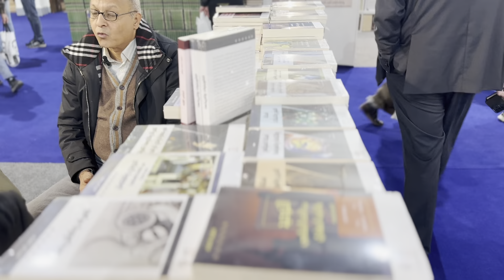تجلي الإله، جدل الإلهي والإنساني في الثقافة الإسلامية"..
حوار حول الكتاب مع المؤلف الدكتور أحمد سالم وحضور الدكتور حمادة يوسف والدكتور عمرو علد المنعم ..
نبذة عن كتاب "تجلي الإله جدل الإلهي والإنساني في الثقافة الإسلامية"..

لا يتجلى الوحي في التاريخ الزمني إلا عبر التفسير البشري له، ومن هنا تكون النقلة من الإلهي إلى الإنساني، ومن المقدس إلى البشري من خلال تفسيرات العلماء لهذا الوحي؛ فالوحي هو رسالة السماء إلى الأرض، وهو في الوقت ذاته نداء الأرض إلى السماء بالسؤال والاستفسار. من هنا كانت علوم الدين هي تفسيرات وقراءات للوحي في مجالات كل علم من العلوم الدينية؛ فعلم الكلام يعالج أصول الاعتقاد الديني في الإسلام وعلاقتها باعتقادات الأديان الكتابية الأخرى كاليهودية والمسيحية، ويعالج الرد على الثنوية والدهرية والصابئة، وتظل الأزمة الكامنة في علم الكلام هي نتيجة للاعتقاد بأن تجلي المطلق (الله) في أرض النسبي (الإنسان) لا يكون إلا بالمطلق؛ لأن تجلي المطلق لا يتم إلا عبر لغة النسبي وأدواته في المعرفة والفهم والاستيعاب تلك الأدوات المشروطة بظروف البيئة والزمان والمكان، وهو ما يؤدي إلى اختلاف البشر حول نصوص الوحي نتيجة لاختلاف ألوانهم ولغاتهم وبيئتهم وثقافتهم وزمانهم ومكانهم، ونظمهم المعرفية والثقافية. لذا صار من المستحيل إدراك صورة الله بشكل واحد ؛ وذلك لأن الله كمطلق مستحيل أن يتجسد على الأرض بصورة مطلقة لعجز النسبي (الإنسان) عن استيعابه. وفي دائرة الفقه والفقهاء، نجد صورة أخرى للإله تتجلى عبر كلمته وشريعته، ولا بد أن تحكم تلك الصورة حركة الإنسان وحركة الاجتماع في العالم، ولما كانت كلمة الله - في مسألة التشريع - عبر ما دونته الرسالة محدودة، وبالمقابل كانت حركة الإنسان وحركة الاجتماع لا متناهية، كانت هناك حاجة للتوسيع المستمر لدائرة الشريعة، حتى تظل حاكمة وضابطة لحركة الاجتماع البشري بإعادة إنتاج القوانين والتشريعات المتجددة بتجدد حركة الزمان والمكان والبيئة والثقافة، وتجدد وتنوع حركة الإنسان وحركة الاجتماع البشري معاً، حتى تظل الشريعة هي الضابطة والمسيطرة.
وبدت الألوهية بصورة إيجابية في التصوف الإسلامي؛ فهي محل الحقيقة ومصدر للجمال والكمال والجلال، وعلى الإنسان أن يسعى إلى الفناء بالواحد؛ وذلك عبر السير والسلوك الذي يتطلب تخلية القلب من كل الأمراض والرغبات وقمع الشهوات والأهواء، ثم تحلية القلب بالذكر المتصل لله سبحانه وتعالى؛ وذلك حتى يترقى الإنسان في أحواله ومقاماته، وهو يتدرج في الطريق الصوفي.
الكتاب للدكتور الأستاذ أحمد_محمد_سالم : أستاذ الفلسفة الإسلامية والفكر العربي الحديث في
إصدار جديد ل